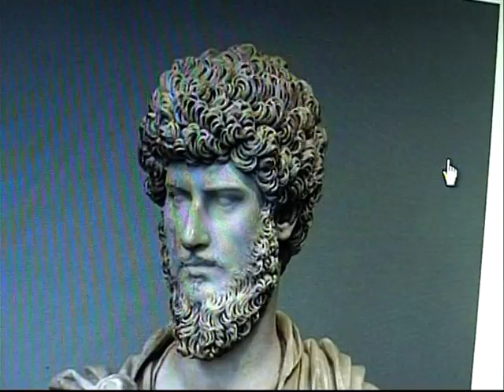Speech on the Roman emperors Antoninus Pius, Marcus Aurelius and Lucius Verus part3